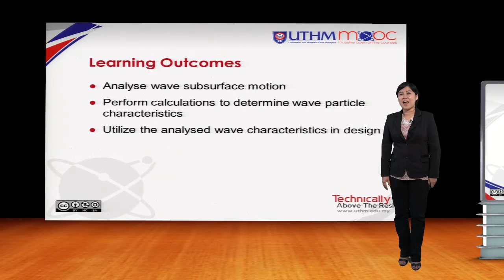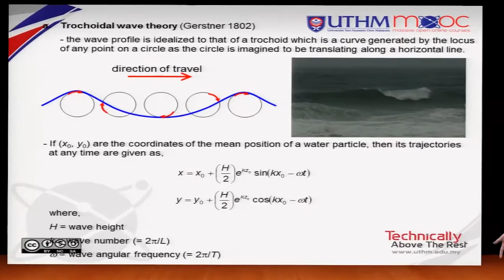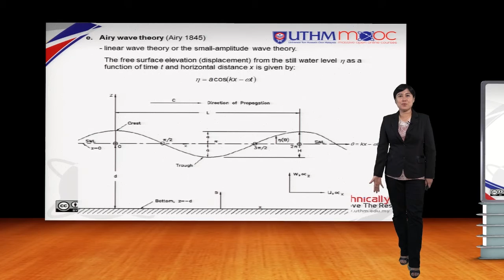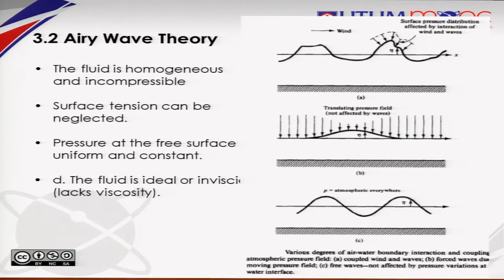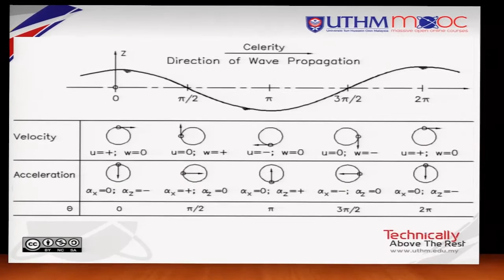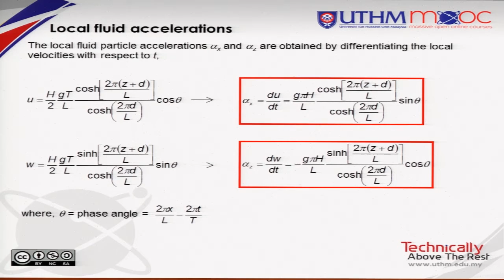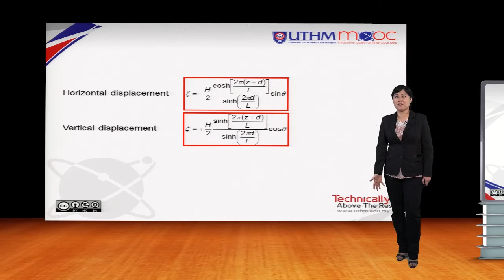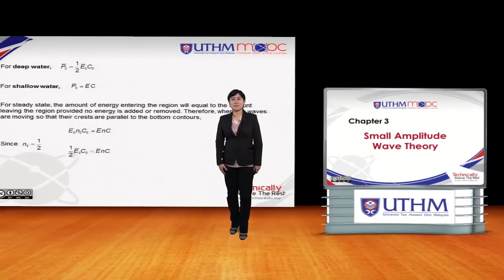Overview of Chapter 3 Small Amplitude Wave Theory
Overview of Chapter 3 Small Amplitude Wave Theory of Coastal and Harbour Engineering course Faculty of Civil and Environmental Engineering, Universiti Tun Hussein Onn Malaysia (UTHM)